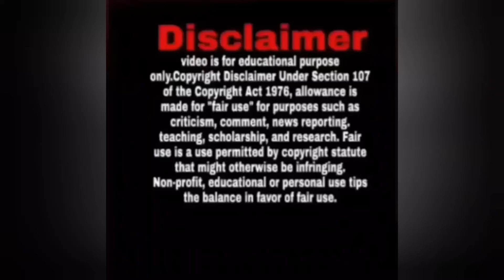Toy reading Table set Stationery Organizer With paper | School supplies | Miniature Dollhouse Desk